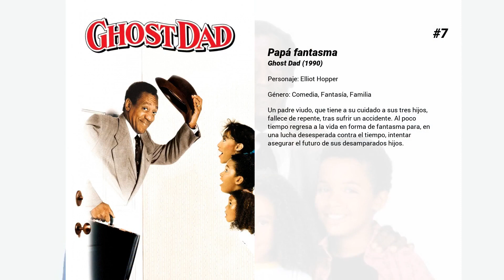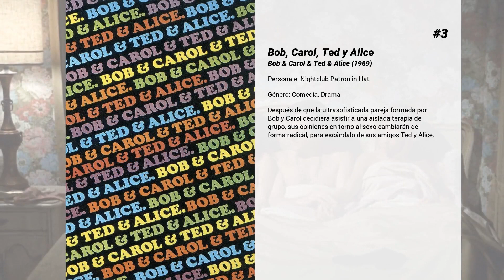Las mejores películas de Bill Cosby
Bienvenido a... ¡Las mejores películas de Bill Cosby! En nuestro canal encontrarás centerares de TOPS y rankings de las mejores películas de todos los géneros, actores y nacionalidades.

10. Un espía super guay (Leonard Part 6)
Leonard Parker (Bill Cosby) es un agente secreto, un ex-espía de la CIA retirado que tiene que volver a la acción. El "6" del título se refiere a que se trata de la sexta entrega de la "saga" de las aventuras de Leonard, ya que las partes anteriores, 1, 2, 3, 4 y 5 están bloqueadas por motivos de seguridad mundial.

9. El gran Alberto
Doris Roberts (Pratt) se queda asombrada cuando su personaje de la tele favorito, Fat Albert (Thompson) y los chicos Cosby salen de la televisión y se meten en su mundo real. (FILMAFFINITY)

8. Meteor Man
Una noche mientras pasea por la calle, Jefferson Reed, un hombre tímido y amable, es golpeado en el pecho por un trozo de meteorito. Desde ese instante adquiere una serie de singulares poderes, algunos de los cuales son una versión pobre de los que tienen los grandes superhéroes de los comics. Jefferson quisiera olvidarse del asunto pero unos criminales sin escrúpulos comienzan a aterrorizar a la gente del barrio.

7. Papá fantasma
Un padre viudo, que tiene a su cuidado a sus tres hijos, fallece de repente, tras sufrir un accidente. Al poco tiempo regresa a la vida en forma de fantasma para, en una lucha desesperada contra el tiempo, intentar asegurar el futuro de sus desamparados hijos.

6. California Suite
Cinco parejas que han ido a Los Ángeles por diversos motivos se alojan en un famoso hotel, en el que vivirán curiosas experiencias.

5. Jack
A causa de un trastorno de envejecimiento inusual que le ha envejecido cuatro veces más rápido que un ser humano normal, un niño entra en el quinto grado por primera vez con el aspecto de un hombre de 40 años de edad.

4. Sucedió un sábado
Steve y Wardell acuden, a espaldas de sus respectivas esposas, al Madame Zenobia: un selecto pero ilegal nightclub. Estando allí, una banda desvalija a todos los presentes, llevándose la cartera de Steve, en cuyo interior había un boleto de lotería premiado. Steve, con la ayuda de su amigo, removerá cielo y tierra para dar con los ladrones.

3. Bob, Carol, Ted y Alice
Después de que la ultrasofisticada pareja formada por Bob y Carol decidiera asistir a una aislada terapia de grupo, sus opiniones en torno al sexo cambiarán de forma radical, para escándalo de sus amigos Ted y Alice.

2. Comedian
Una mirada al trabajo de dos comics stand-up, Jerry Seinfeld y un recién llegado menos conocido, que detalla el esfuerzo y la frustración detrás de armar un acto exitoso y una carrera mientras viven una vida en el camino.

1. Bill Cosby: Himself